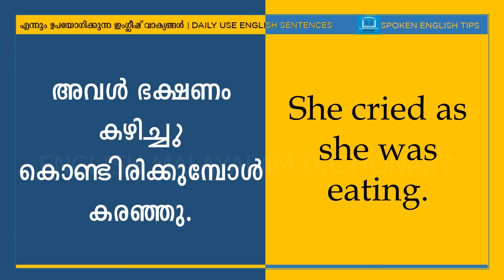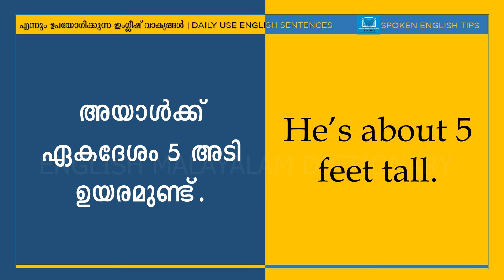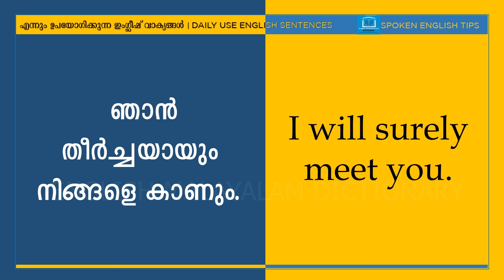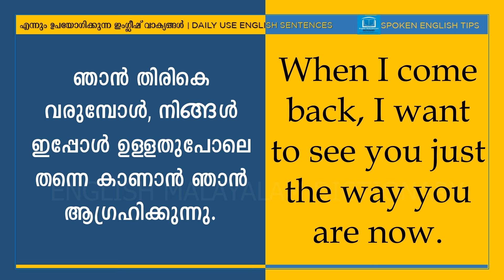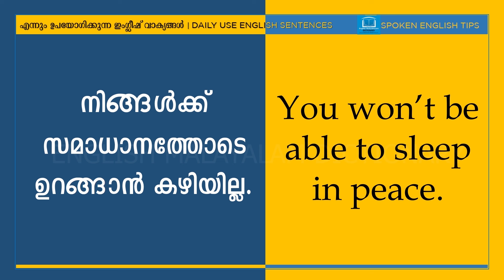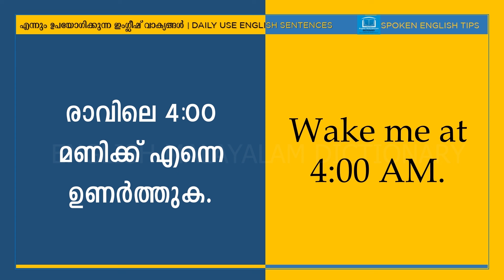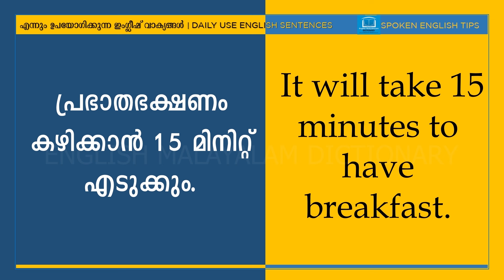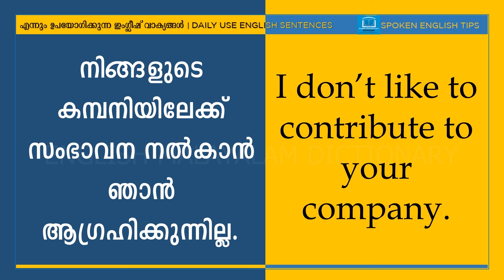105 | Spoken English Tips in Malayalam | Daily Use English Sentences | Speak English Fluently